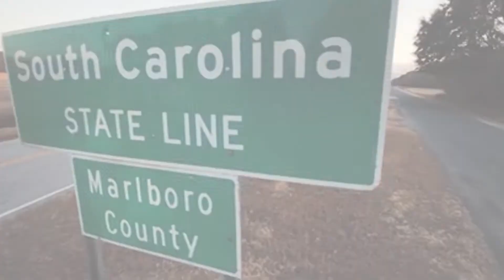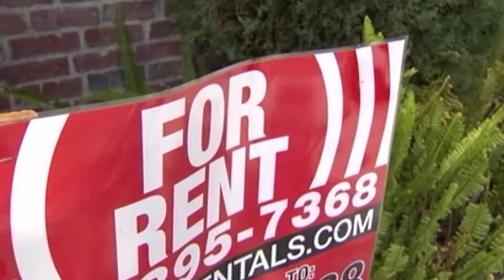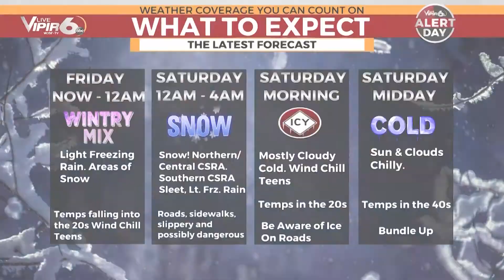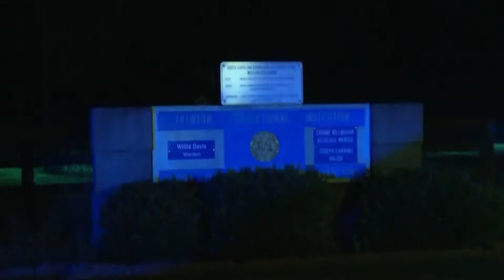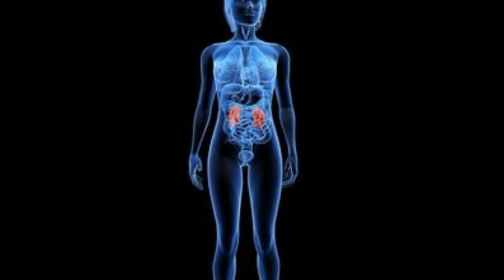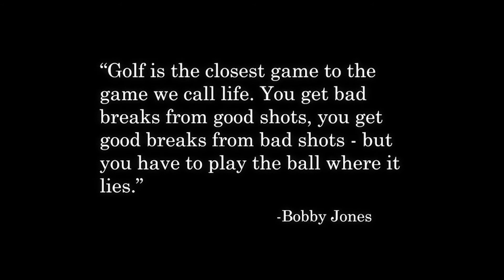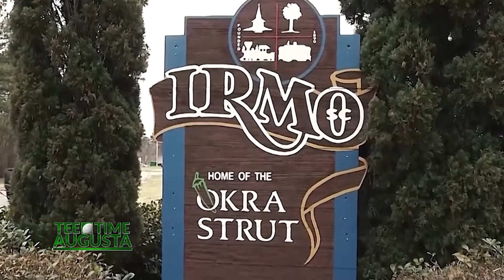John Hart - News Anchor/Reporter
:00 Slate
:10 Introductory Montage
:30 Condensed newscast
8:09 "Mobile Dementia - Part 1" - Sweeps series examining the effects of smartphones on our brains.
11:01 "Mobile Dementia - Part 2"
13:44 Opening segment of "Tee Time Augusta", a nationally-syndicated preview of The Masters golf tournament